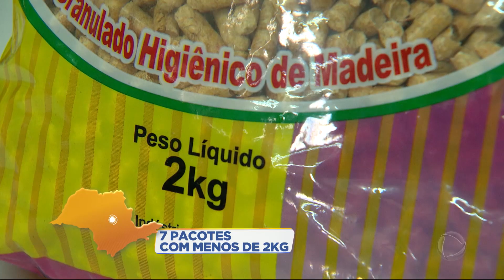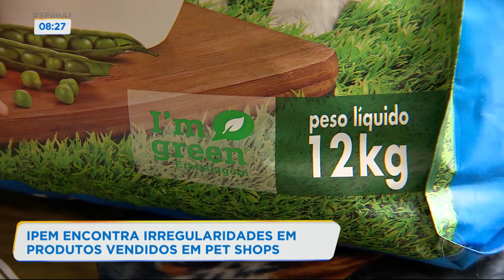IPEM aponta irregularidades em pet shops de São Paulo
O Instituto de Pesos e Medidas de São Paulo encontrou irregularidades nos produtos vendidos por pet shops da capital e do interior do estado. Para não ser enganado, é recomendável que o cliente pese o produto, sempre que possível, na hora da compra. Para assistir ao conteúdo na íntegra, acesse PlayPlus.com